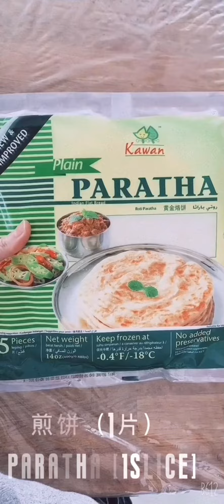印度煎饼香蕉酥派，早餐下午茶就解决了！bananapie